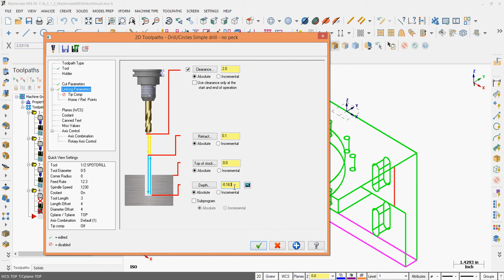Calculate Spot Drill Depth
How to use the basic calculator in the depth field to calculate the desired spot drilling depth to leave a 0.025 radial chamfer on a hole.